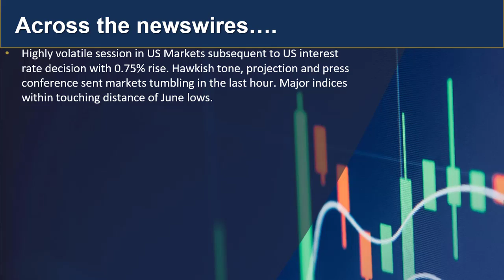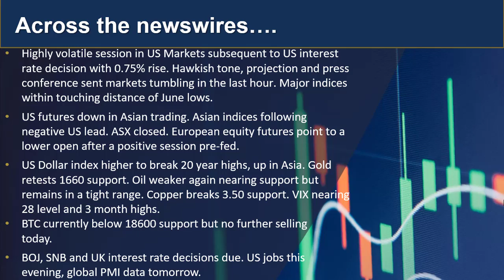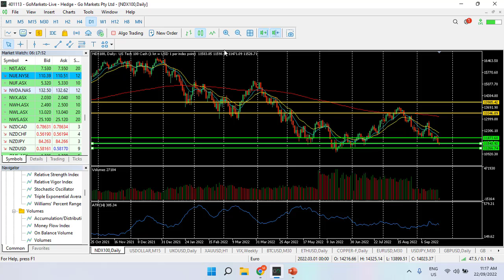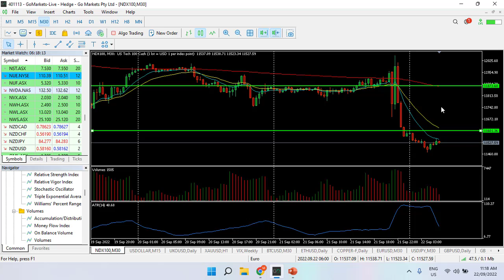GO Update and Charts of Interest - AUDJPY and NDX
In todays update we focus on the short term implications of a Hawkish Fed on the back of another 0.75% rate rise last night.